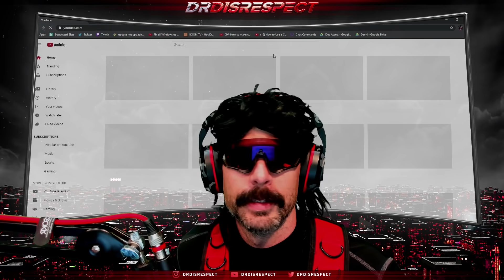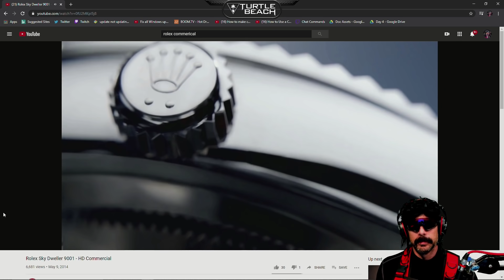DrDisrespect REVEALS his INNER 80s VILLAIN in WARZONE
The Warzone Momentum continues...